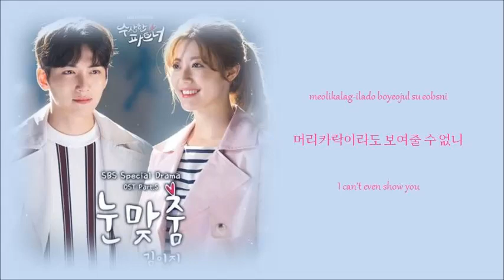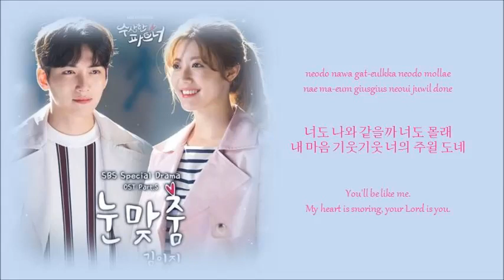EZ (Ggot Jam Project) - Eye Contact (Acoustic Ver.) (OST Suspicious Partner) Lyrics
ROM/ HAN/ ENG Translation